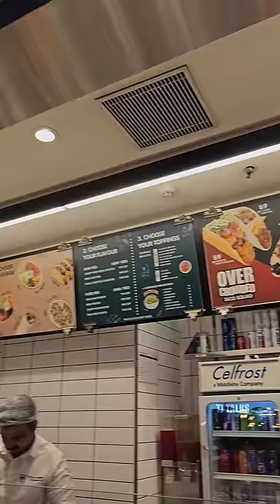Burrito shorts foodie california burrito healthy